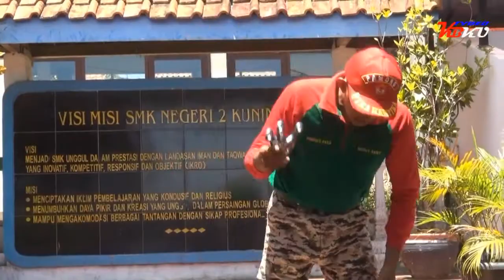Jenis alat Rappelling Teori cara penggunaan untuk panjat tebing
Kegiatan Binter Terpadu Kodim 0615 TA 2019 di lokasi SMKN2 Sukamulya Kuningan. Saka Wira Kartika Kodim 0615